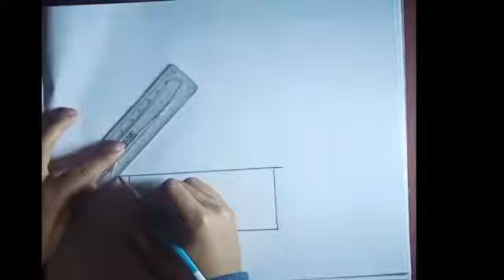Drawing of a House